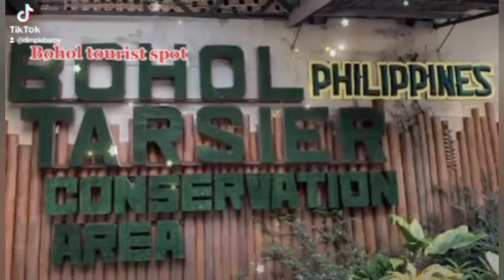Bohol Touristspot SAMAHAN NINYO AKO MAMASYAL SA AMIN LUGAR SA BOHOL🤣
hillo veryone welcome to my yutube channel kung bago pa lng kayo sa channel ko pls dont forget to like ang share pa click na din ang bel para updated kayo sa susunod ko na vedio

always support may all vedio
love  love